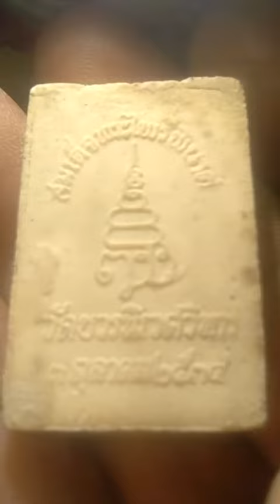สมเด็จพระไฟรีพินาศ วัดบวรนิเวศฯ ปุกเสก3วัดสวยหายาก